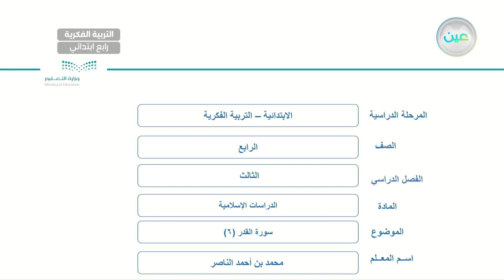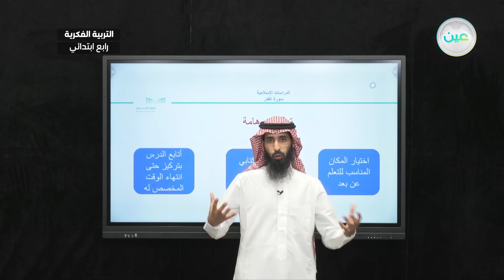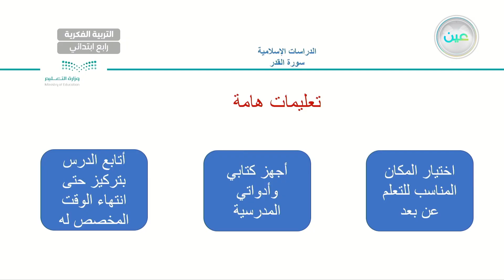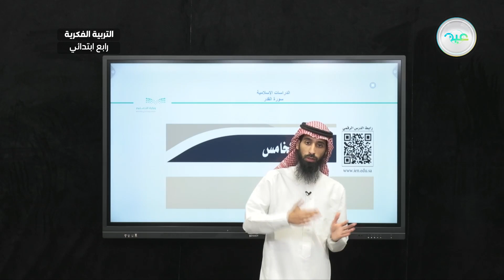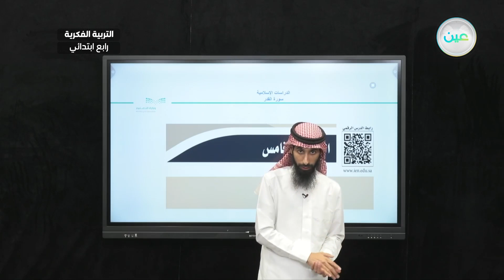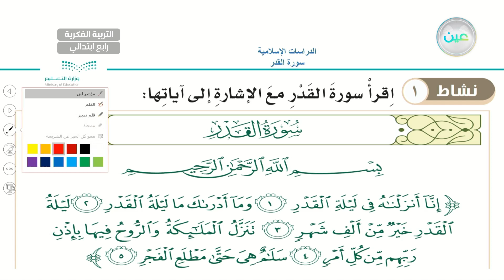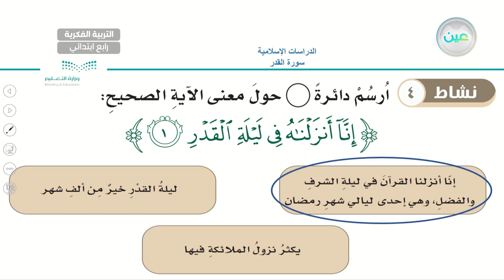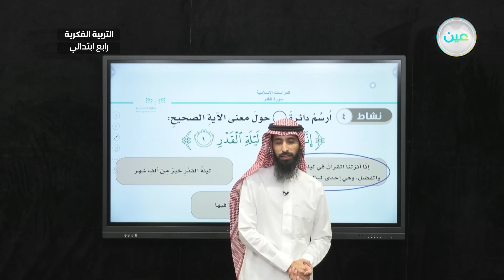سورة القدر (6) - القرآن الكريم والدراسات الإسلامية - رابع ابتدائي فكري 4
الحصة 18 - الثلاثاء - الأسبوع الحادي عشر - رابع ابتدائي فكري 4